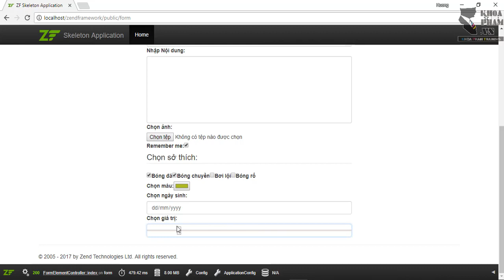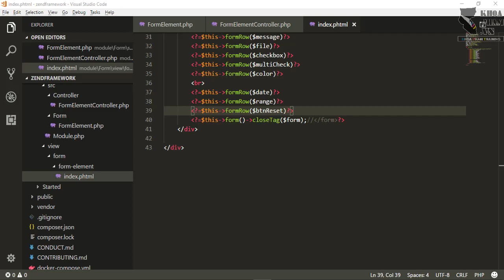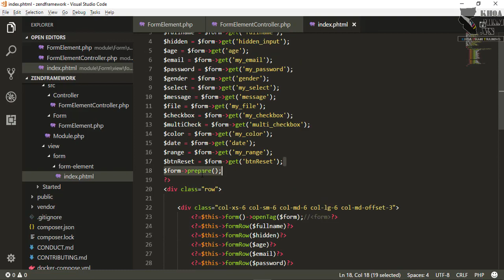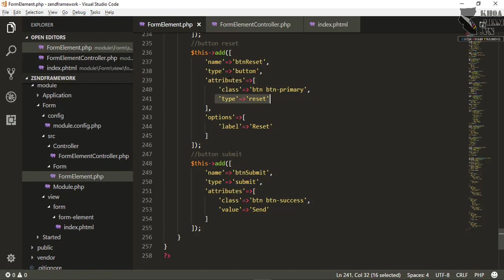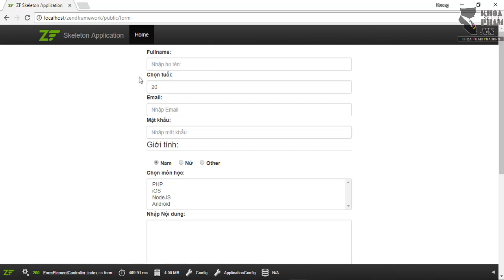Bài 23 - FormElement - Range - Button Reset - Button Submit